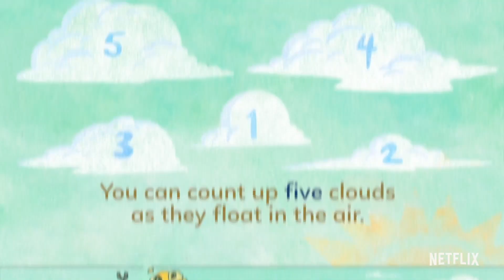Number Five (Read-Along) | StoryBots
Description: Come and learn with the StoryBots about the Number Five!

Narrated by Taylor Meskimen